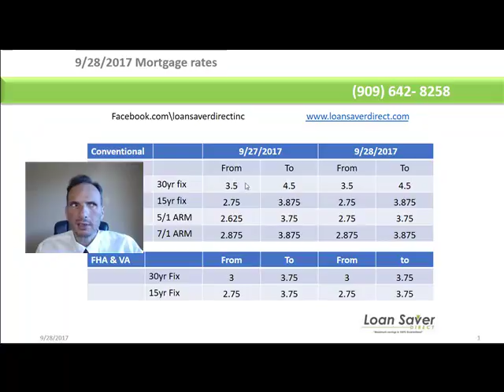9/27/2017 Rancho cucamonga Mortgage rates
this one of the series of video's that are made to help any real estate agent that want to have a successful career, need few keys to make things happen.
this videos are presented by Georges Kfoury with Loan Saver direct Inc. in Rancho cucamonga.
we specialize in servicing Our real estate agents friends buyers, to put them in homes.
Our Vision is:
Loan Saver Direct is known as the Leading Home Loan Provider with Unbeatable service, Rates and Closing cost.